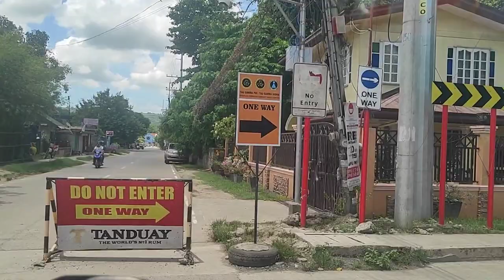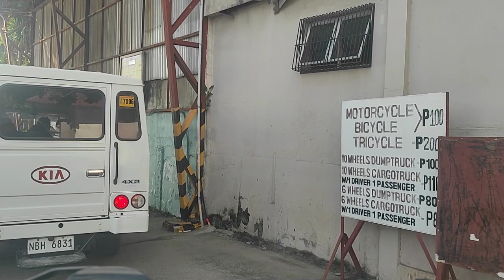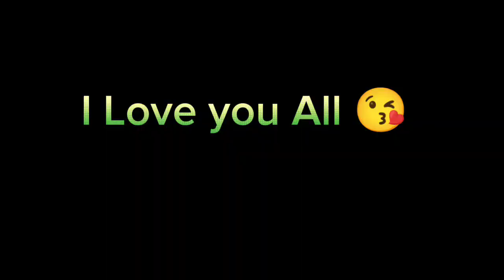Umikot Kami Ng Samal Iland